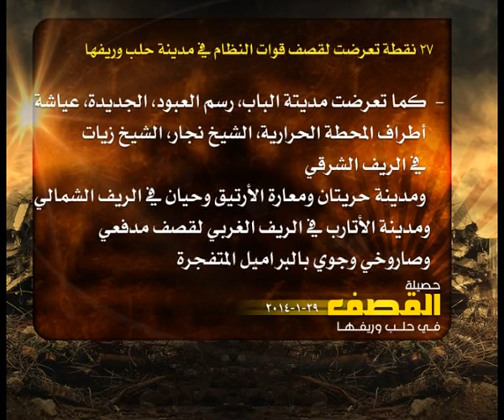حصيلة القصف في حلب 29 1 2014